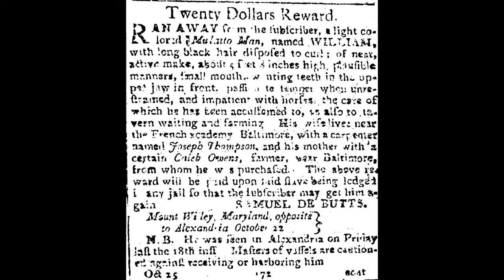Matilda's Story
An interpretation of slave life at the Mount Welby plantation in the early 1800's.